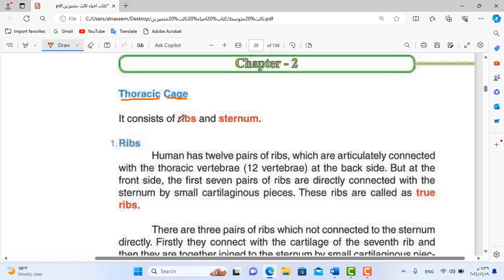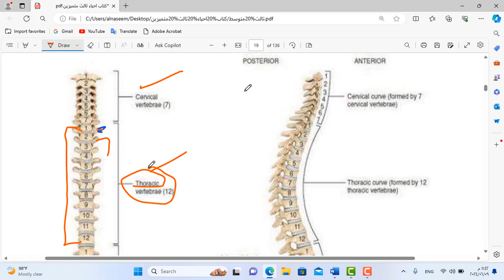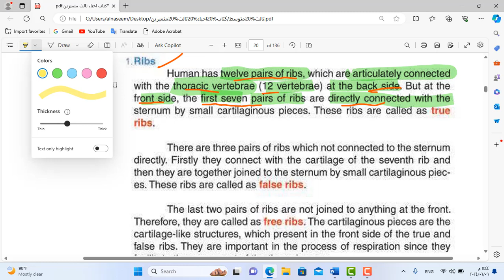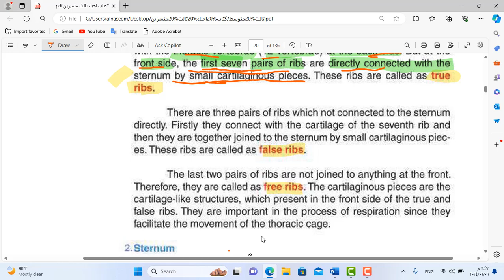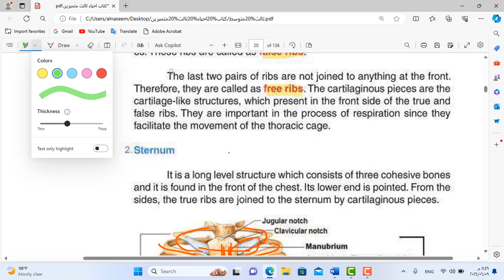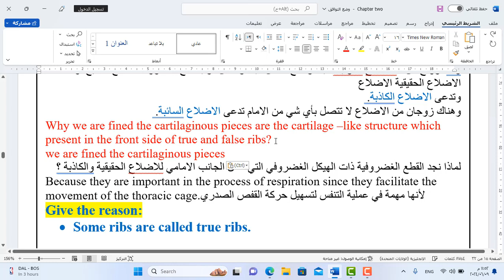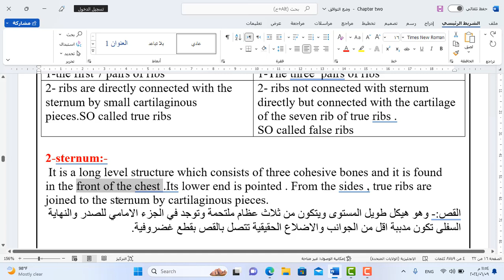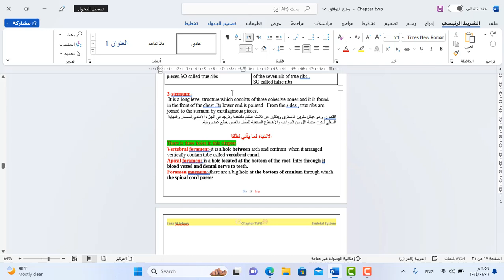المحاضرة الخامسة الصف الثالث متوسط منهج متميزين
القفص الصدري (القص- الاضلاع)